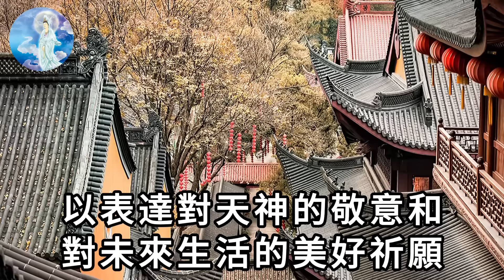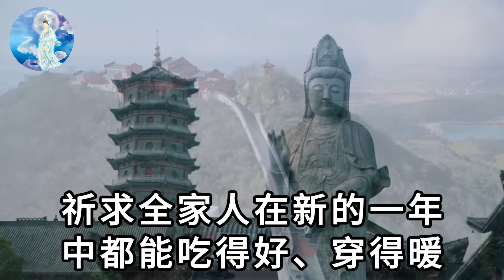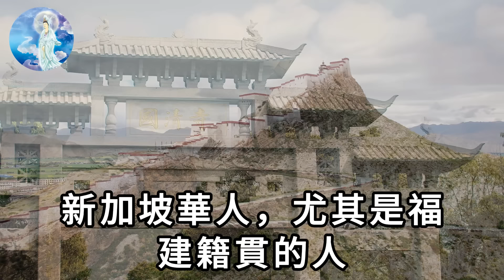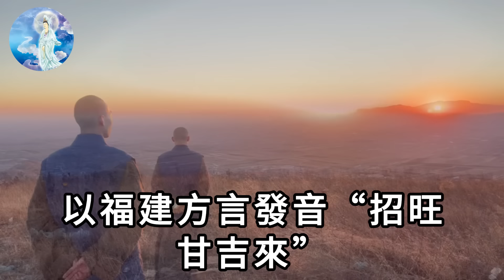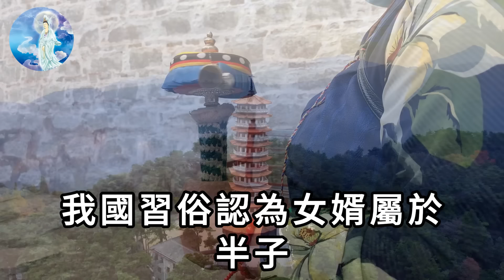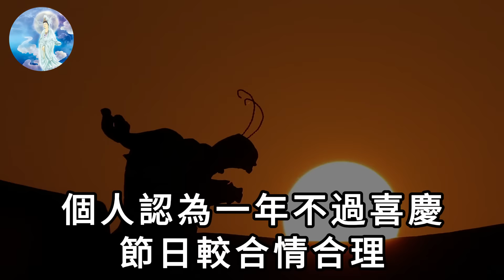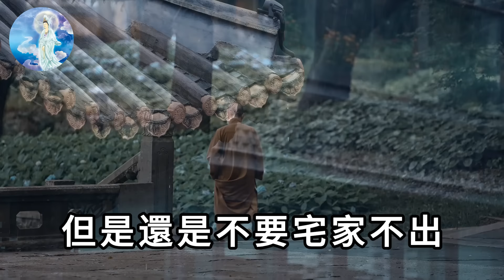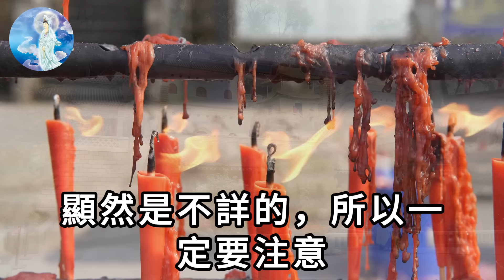天公不是人人都能拜！尤其是這9種人，如果你或家人在其中，一定要迴避！否則觸怒天公必遭天責！ |一禪語